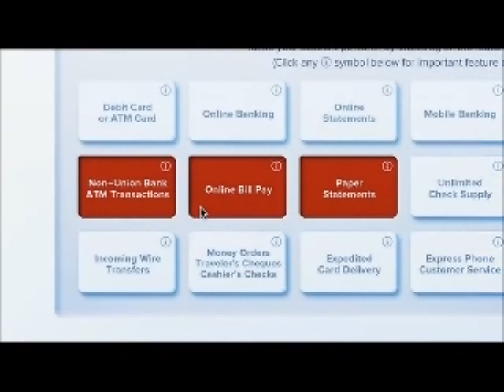Zachary Alexander Rice - Union Bank Commerical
Zachary Alexander Rice